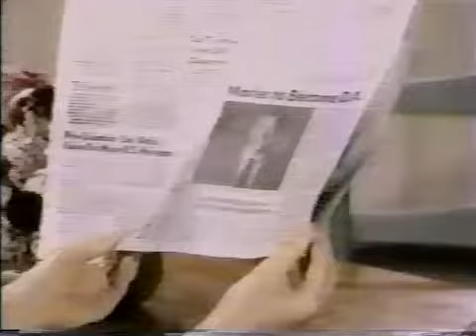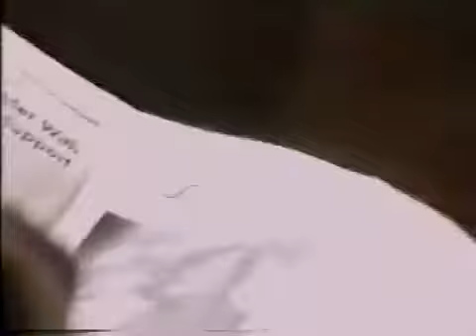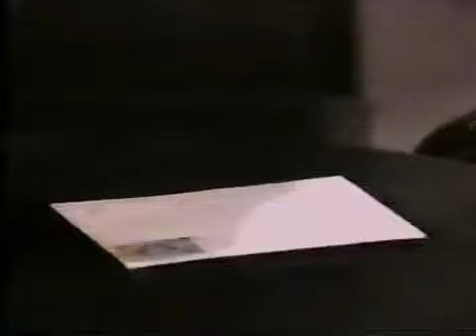Guiding Light July 31st, 1991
Guiding Light Wednesday July 31st, 1991